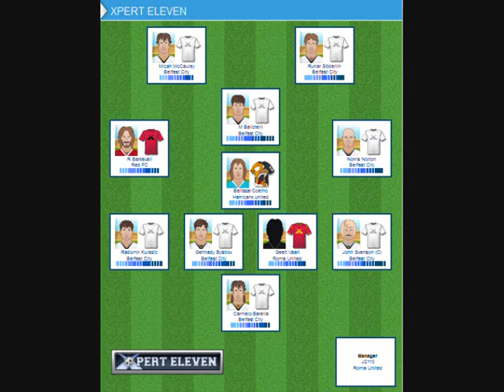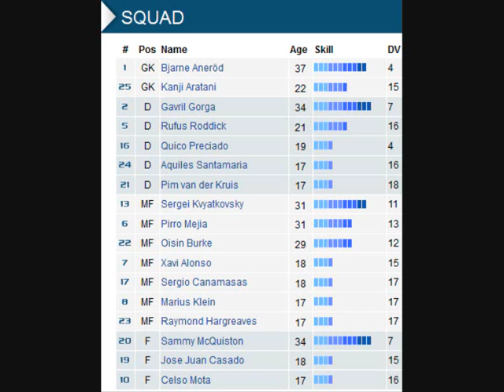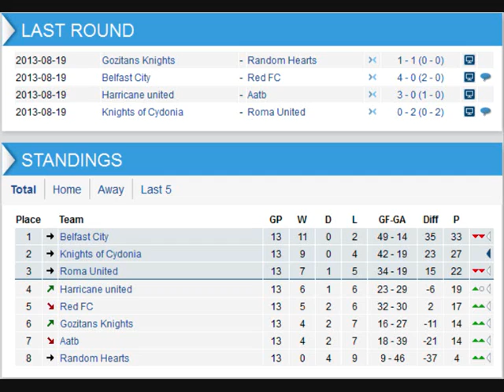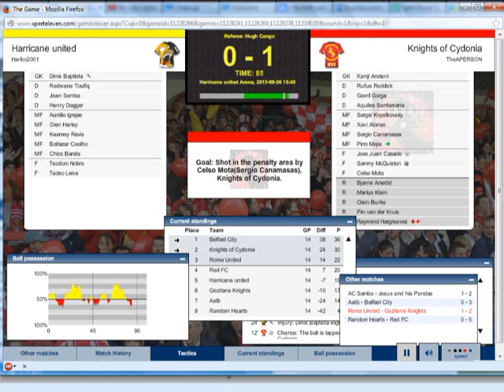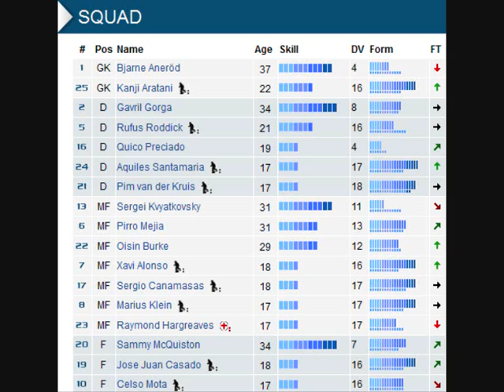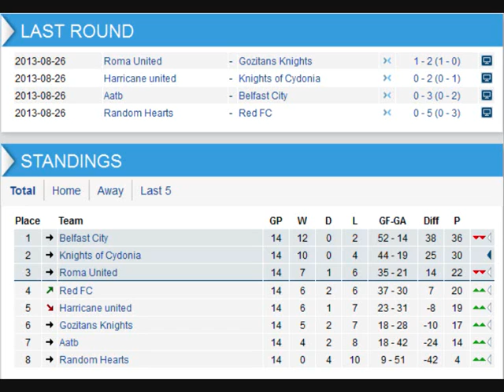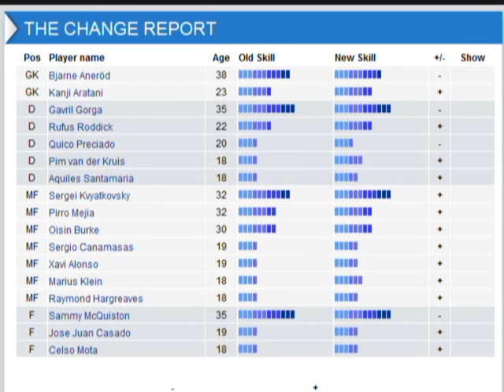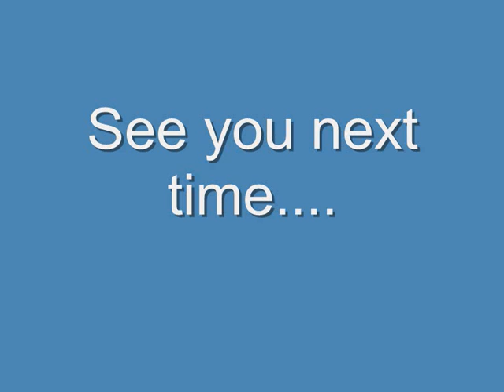Xpert Eleven Road to Glory: Knights of Cydonia - Season 29 Finale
Recorded this episode with a sore neck, but despite that I think I did a decent job.

Welcome to what is as far as I'm aware the first of it's kind on Youtube, this is the Xpert Eleven Road to Glory series where I'll be attempting to take my official league team from the very bottom to the very top. In this fifteenth episode, we play Roma United and Harrican United with the intention of developing our players, with the aim to have a good change report. The Change report is at the end of the episode so jump to there if you want to see just how well they turned out.

Knights of Cydonia squad:

1 GK Bjarne Anerod
2 DF Gavril Gorga
5 DF Rufus Roddick
6 MF Pirro Mejia
7 MF Xavi Alonso
8 MF Marius Klein
10 FW Celso Mota
13 MF Sergei Kvyatkovsky
16 DF Quico Preciado
17 MF Sergio Canamasas
19 FW Jose Juan Casado
20 FW Sammy McQuiston
21 DF Pim Van der Kruis
22 MF Oisin Burke
23 MF Raymond Hargreaves
24 DF Aquiles Santamaria
25 GK Kanji Aratani

Roma United squad:

8 MF Marco Postiga
10 MF George Paznicu
12 DF Salvatore Bertuzzi
13 FW Amedeo Zoppetti
14 MF Nikolas Bjorklund
16 DF Geert Vaart
17 GK Valentino Cecchini
18 DF Anelmo Mirko
20 MF Piero Dieotalevi
21 FW Eustacio Videira
25 FW Seb Petersson
26 DF Marco Antas
27 MF Antonello Fava
28 GK Giancarlo Rizzi
29 MF Gabriele Fiorentino
30 DF Kaspar Markusson

Harricane United:
2 MF Francis Royale
3 DF Graeme Parr
9 MF Glen Harley
12 DF Redwan Toufiq
13 FW Darrel Revie
14 FW Zachery Chadwick
15 MF Chico Barela
16 MF Baltazar Coelho
17 MF Kierney Revie
18 MF Ki-Hun Son
19 MF Jean Sontsa
20 MF Aurelio Igrejas
21 GK Jonathan Carveland
22 FW Henry Dagger
23 DF Lucian Alford
24 DF Davie Rawson
25 FW Tadeo Leiva
26 MF Edgar Martins
27 FW Allen Downs
28 DF Teodoro Nobre
29 GK Dinis Baptista
30 DF Nikita Mikhalev